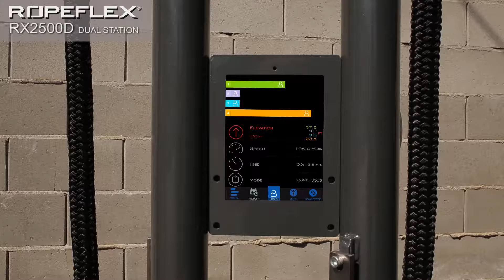RX2500 | DUAL-STATION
The RX2500 Dual Station meets the needs of our clients needing
to maximize limited on site space. The Dual Station can be
put in a corner that may not have been utilized before or in a main
location where our two-station design takes up less space than
many single workout machines.